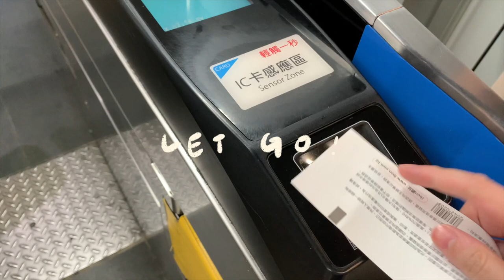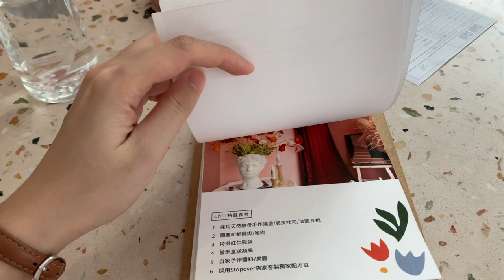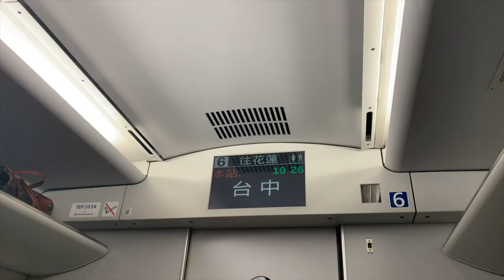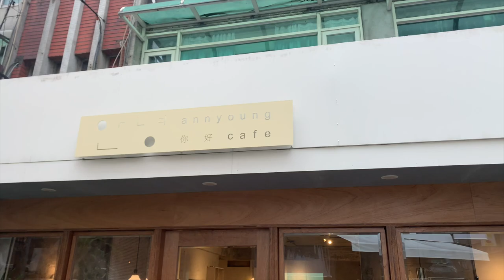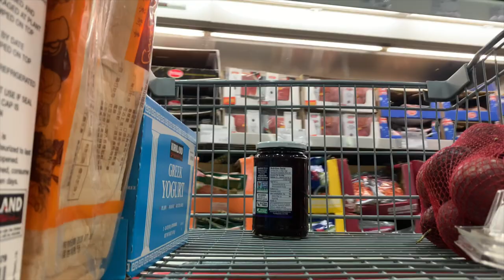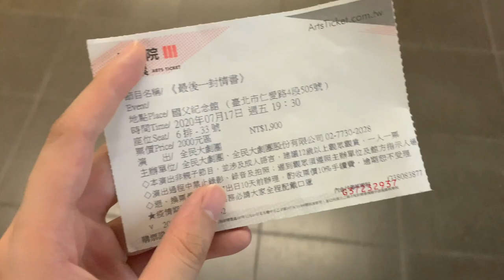Vlog | 放假的日常、台中一日遊、超好吃辣年糕、台北咖啡廳推薦、去看舞台劇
最近一直在吃，可...可能要開始減肥了😭
這幾天吃的讓我最滿意的真的就是台中的求求年糕了！！我前兩天還夢到他真是太好吃了～～我完全是不折不扣的年糕控，那家的年糕太深得我心了！各位經過一定要吃看看～ 跟annyoung安妞的年糕完全不一樣（雖然安妞的也好吃）一個是鬆軟易夾就斷還很有香味那種（求求）另一個是很以嚼勁跟特色那種，好想再去台中吃一次🌼

這幾天還把食戟之靈看完了，開始有點不知所措，大概下週開始準備多益（？）就可以拍個study vlog了假放了一陣子都要忘了怎麼唸書了。。。甚至也因為有點無聊很想趕快開學了（完全沒有大學生的樣子誒...）

（題外話）我這隻vlog裡放的歌我覺得都超級好聽的(ღ˘⌣˘ღ) 有興趣可以去 soundcloud 下載～

Music

took my shirt off and felt like godzilla-🌸 choo 🌸

H : SEAN (허션) we - wee (DEMO) / available on official platforms

ur all alone on an island and everythings great-PARADOX ISLAND

SOCIALS